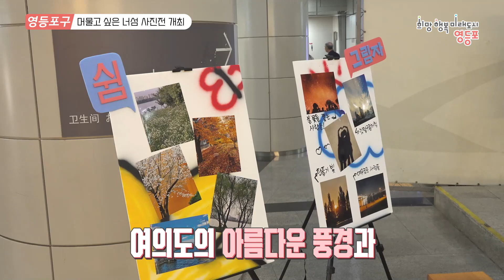여의도의 다양한 모습을 찰칵! 머물고 싶은 너섬 사진전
'머물고 싶은 너섬 사진전'은 여의도의 아름다운 모습뿐만 아니라, 주민들의 일상까지 담은 사진전을 다녀왔습니다.
여의도의 다양한 사진들을 함께 감상하실까요?